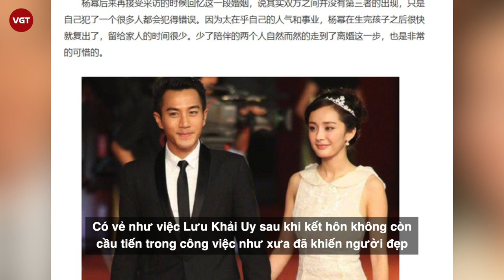Dương Mịch ám chỉ chồng cũ Lưu Khải Uy “bất tài”?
Dù không trực tiếp công khai nhưng Dương Mịch đã nhiều lần ngầm tiết lộ về lý do ly hôn với Lưu Khải Uy.

Dương Mịch và Lưu Khải Uy từng là "cặp đôi vàng" trong showbiz Hoa ngữ, tuy nhiên cái kết của cặp đôi này lại không được đẹp như mọi người vẫn tưởng. Dù đã ly hôn hơn 2 năm nhưng nguyên nhân khiến cho cặp đôi "đường ai nấy đi" cho đến giờ vẫn chưa được tiết lộ.